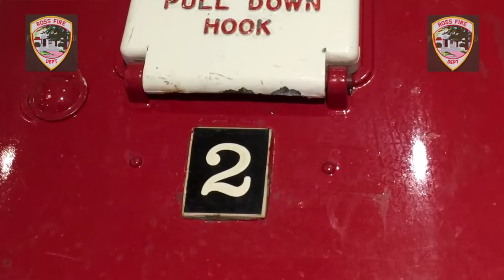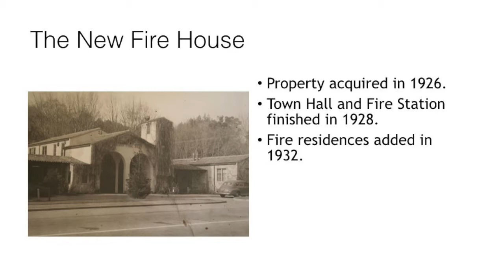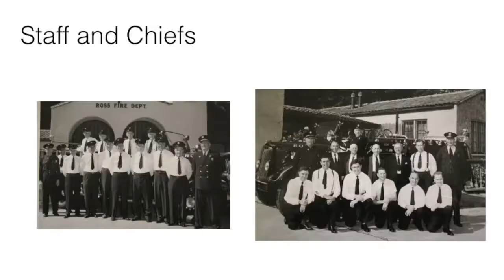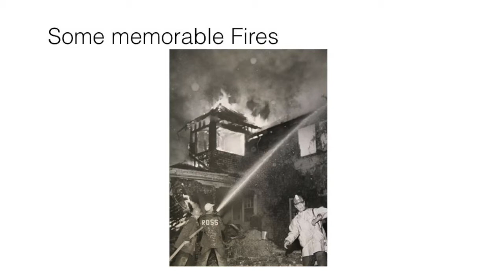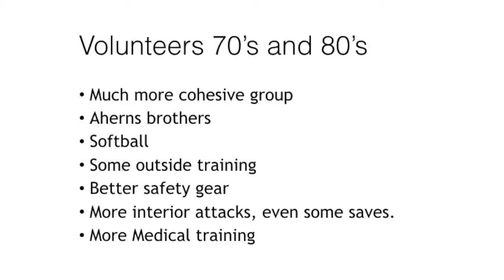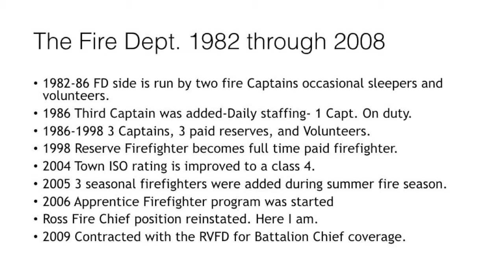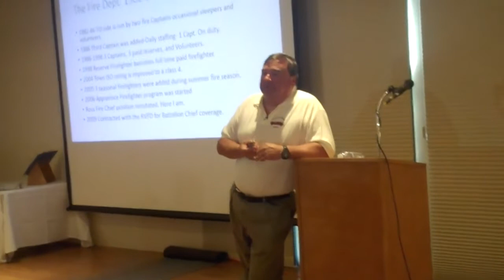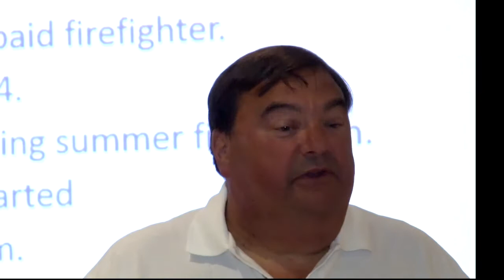Chief Tom Vallee (ret), Ross Fire Department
Chief Vallee presents the history of the Ross Fire Dept to the Ross Historical Society.